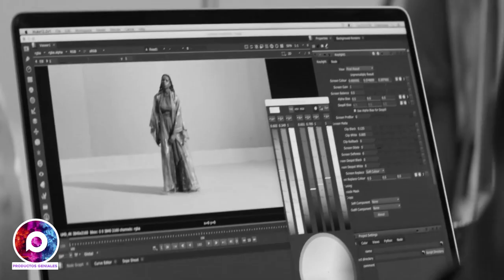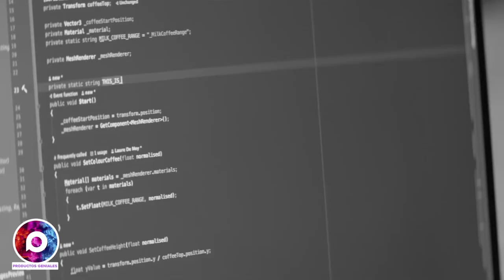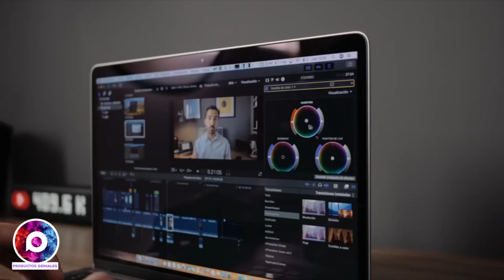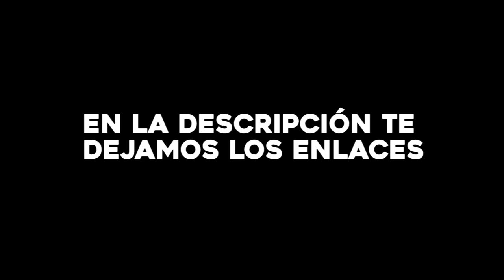🎥 Conoce las mejores 5 laptops para EDICIÓN de VÍDEO | Edita sin límites y construye tu portafolio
¿Cansado de que tu vieja laptop se trabe y se demore al editar tus vídeo?. Con estas 5 mejores laptops para edición de vídeo podrás crear piezas audiovisuales de gran calidad y de forma rápida.

Hemos escogido las portátiles basadas en su hardware y tomando en cuenta las necesidades de RAM y tarjeta gráfica que se requiere para editar un video profesional en los principales softwares de edición como Adobe Premiere, Final Cut Pro X, Davinci Resolve, etc.

Mira los precios y compra con envío GRATIS a todo el mundo:

MacBook Pro 16 pulgadas
Lenovo Legion Y7000
MacBook Pro 15
HP ZBook Studio x360
MSI GT75 Titan 8SG-016ES

Si conoces otras laptops que te hayan servido para editar video, escríbenos en los comentarios para seguir ayudándonos en esta comunidad amante de la tecnología y productos curiosos.